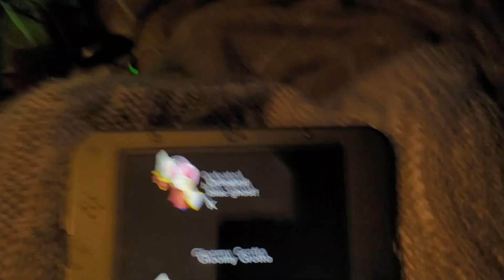Find Mii Any% Speedrun in 4:14.91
Really didn't wanna have to do a phone recording but new3ds saves so much time from loads alone. Also got really lucky so we take those.

WR for USA/EUR consoles.